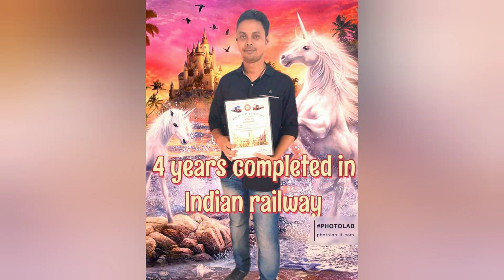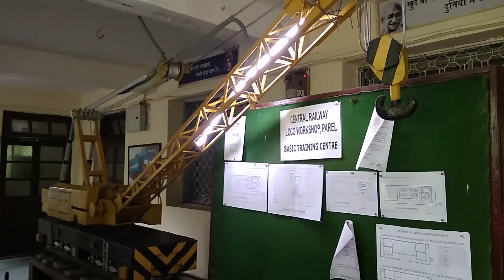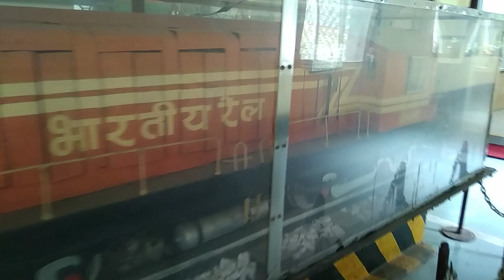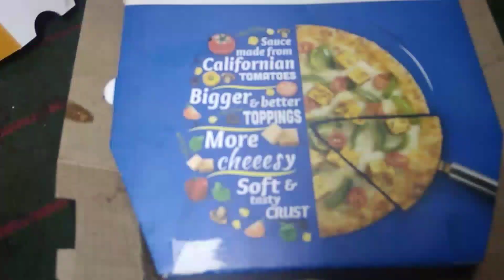🎉4 year 🎊Indian Railway 🚇job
🍮आज सबको 🍟डोमिनोज पिज्जा खिलाया गया